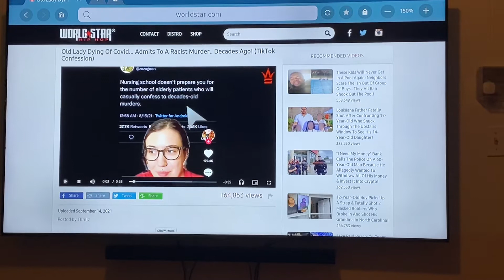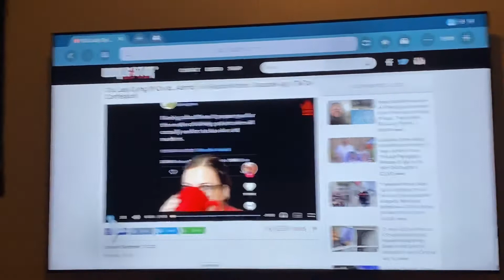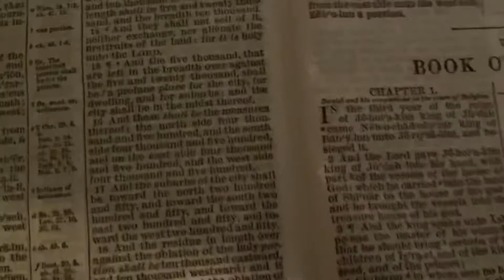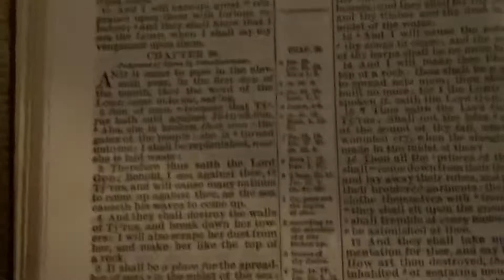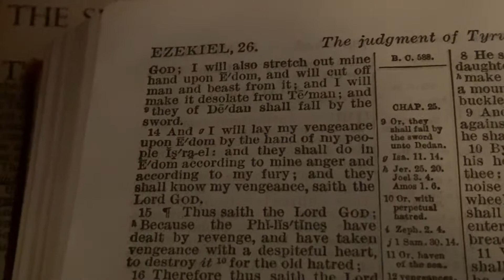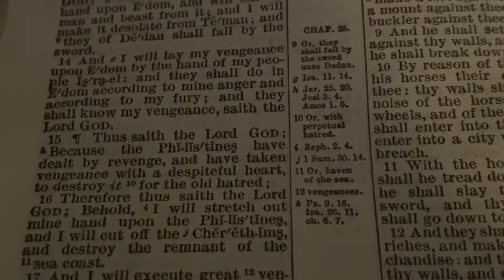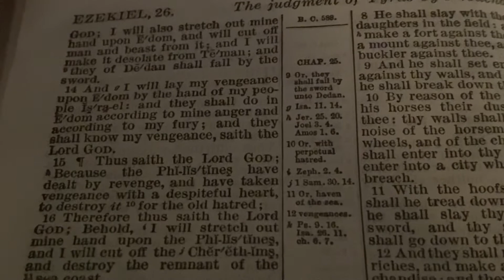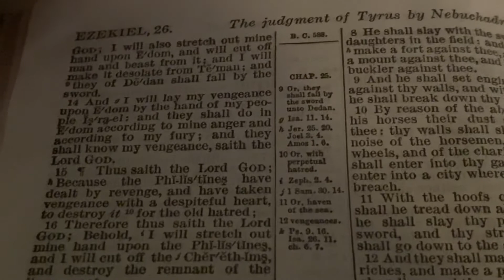Old Edomite Woman on Death Bed Confesses To Having Black man Murdered!!!